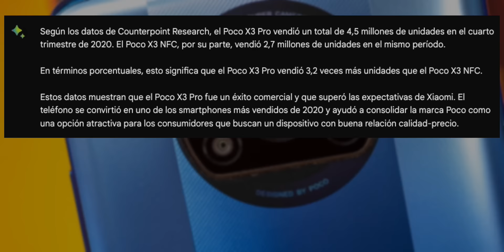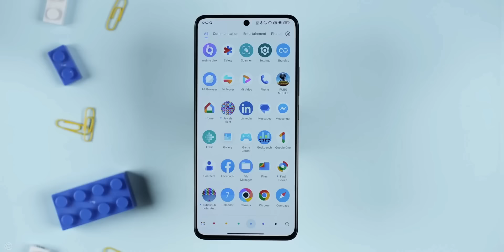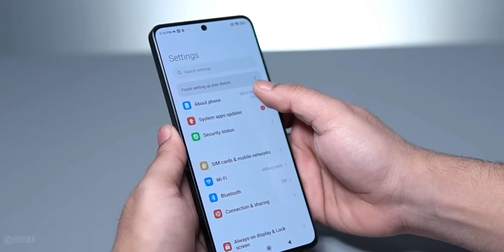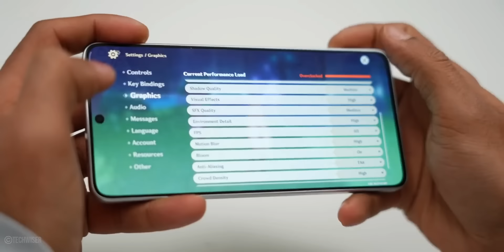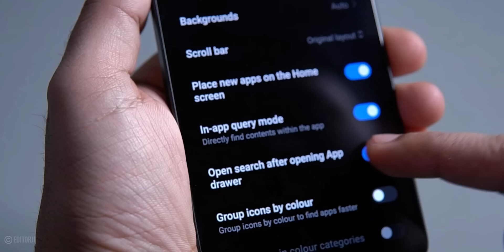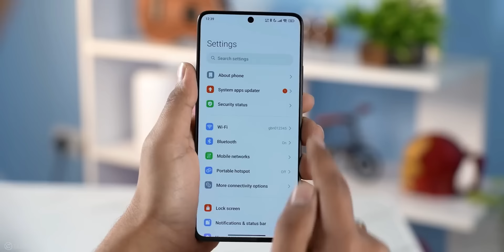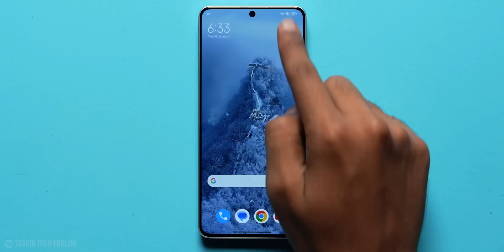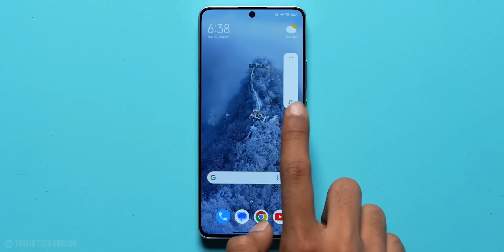POCO X6 PRO ✅ EL NUEVO MEJOR GAMA ALTA a precio de GAMA MEDIA CALIDAD PRECIO para 2024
Opción 1
Opcion 2
Opcion 3
Opcion 4

El POCO X6 y POCO X6 Pro de Xiaomi han irrumpido en el mercado de los smartphones en 2024, consolidándose rápidamente como opciones destacadas en la gama media por su relación calidad-precio. Estos modelos están diseñados para competir incluso con algunos smartphones de gama alta, ofreciendo características avanzadas a precios más accesibles.

El POCO X6 Pro, en particular, se destaca por su procesador MediaTek Dimensity 8300 Ultra, ofreciendo un rendimiento robusto adecuado para juegos y multitareas intensivas. Cuenta con opciones de 8 GB o 12 GB de RAM y almacenamiento de 256 GB o 512 GB. Su cámara principal es de 64 megapíxeles con estabilización óptica de imagen, complementada por una cámara ultra gran angular de 8 MP y una macro de 2 MP. La cámara frontal es de 16 MP, lo que permite capturas de selfies y vídeos de buena calidad. La batería es de 5000 mAh, acompañada de un cargador de 67W, asegurando una carga rápida y eficiente. En cuanto a conectividad, dispone de Bluetooth 5.4, Wi-Fi 6, 5G, NFC, entre otros.

Por otro lado, el POCO X6 también ofrece especificaciones impresionantes, aunque con algunas diferencias clave como el procesador Qualcomm Snapdragon 7s Gen 2 y una batería ligeramente más grande de 5100 mAh. Ambos modelos son resistentes al polvo y al agua con una calificación IP54 y cuentan con un sensor de huellas bajo la pantalla.

En términos de fotografía, el POCO X6 Pro promete un rendimiento sólido, especialmente para su rango de precio. La cámara principal ofrece una rápida captura de imágenes y un procesamiento eficiente, incluso al utilizar el tamaño máximo del sensor de 64 megapíxeles. El modo retrato y el modo nocturno son características destacadas, aunque este último puede tener tendencia a sobreexponer las imágenes en algunas situaciones. La cámara de selfies, si bien es competente, puede presentar algunos problemas en condiciones de luz interior.

El POCO X6 Pro se ha lanzado en varios colores, incluyendo Negro, Amarillo y Gris, y está disponible para la compra en varios canales de venta en línea, como Amazon, la tienda oficial de Xiaomi y otros distribuidores.

En resumen, el POCO X6 Pro y POCO X6 son fuertes contendientes en el mercado de smartphones de gama media para 2024, ofreciendo características que se asemejan a las de la gama alta pero a precios más económicos. Estos modelos son ideales para usuarios que buscan un dispositivo potente, con buenas capacidades de fotografía y rendimiento sólido sin gastar una fortuna